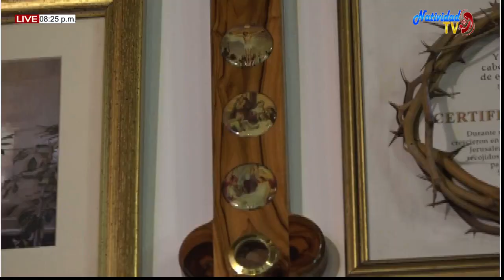Eucaristía Martes (13/10/2020) XXVIII del T.O. - Pbro. Johan Pacheco